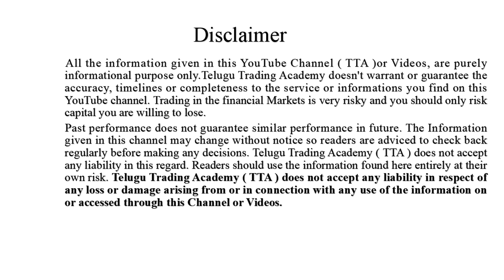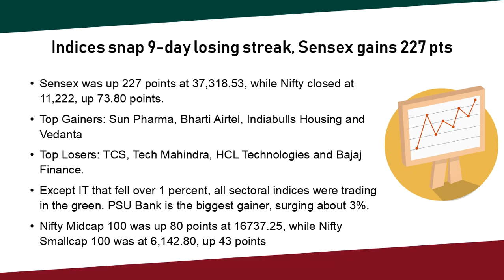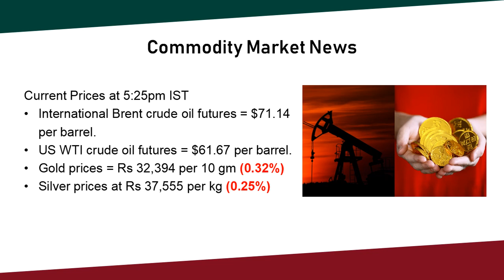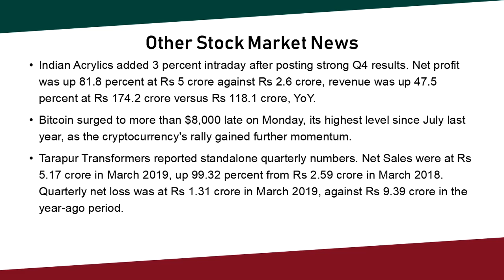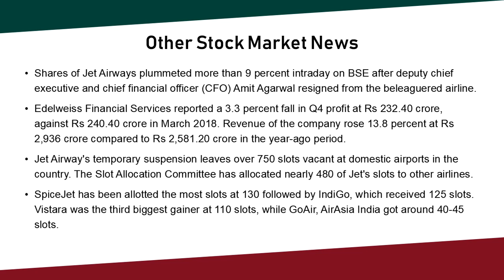Stock Market Wrap-Up News 14-may-19 in తెలుగు |Latest news|Nifty|Crude Oil||Q4 Results ||TTA